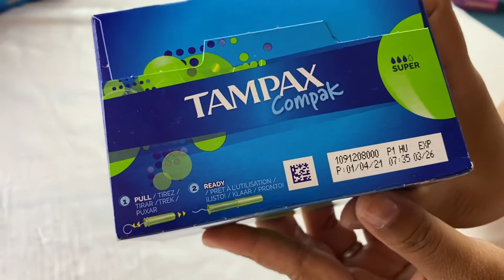Tampax Compak Super Tampons (Toko Hamburg) 🇪🇺